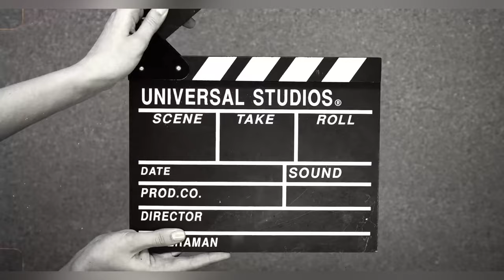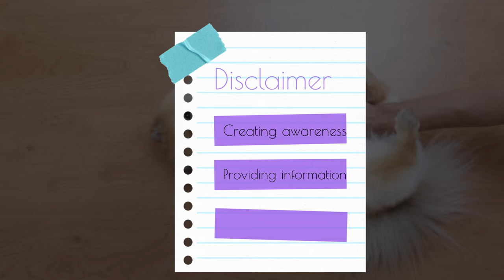Indian Spitz vs Pomeranian in Hindi | देसी कुत्ते के बारे में जानकारी | Indian dog vs foreign dog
Indian Spitz vs Pomeranian in Hindi is a very good comparison and when we compared both of them we found out certain facts which were completely shocking.
Indian spitz dog is sometimes mistakenly referred as pomeranian which is wrong and we have discussed that how can you differentiate between Indian Spitz and a Pomeranian
We have used 10 parameters to differentiate between Labrador and Indian street dog.